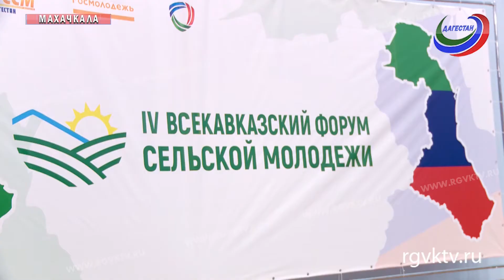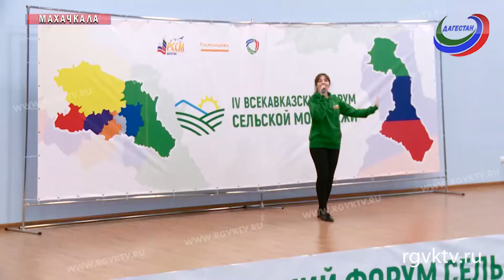В Махачкале открылся Всекавказский форум сельской молодежи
Дагестан в эти дни стал центром притяжения активной, деятельной, перспективной молодежи, работающей на селе. В Махачкале проходит четвертый Всекавказский форум сельской молодежи – он стал уже традиционной площадкой для обмена опытом и обсуждения идей студенчества Северного Кавказа, по решению вопросов профориентации сельской молодежи, повышения престижа аграрных профессий, развития сельских территорий. В этом году форум собрал больше 300 участников. Поприветствовали гостей на дагестанской земле министры профильных ведомств.